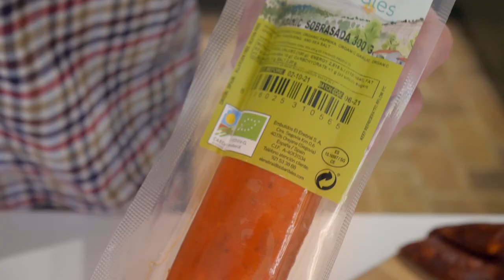Cheese and Charcuterie Box | Stein's at Home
This is our ready to go cheese and charcuterie board. It celebrates some of Rick's favourite products from our deli with plenty of meat, cheese, olives, biscuits and more to share at your next gathering.